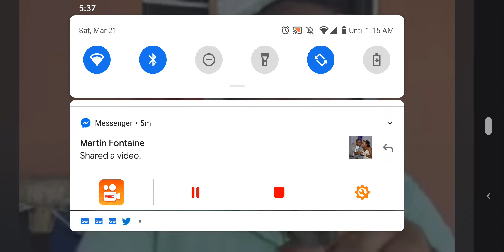GWO OUGAN BILOLO KONGO k'AP PALE DE KOWONA VIRIS